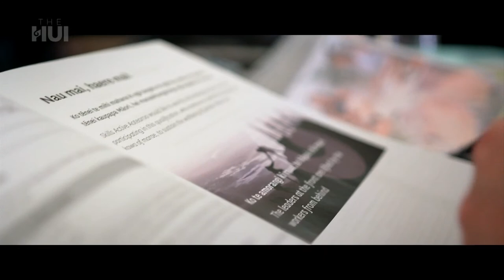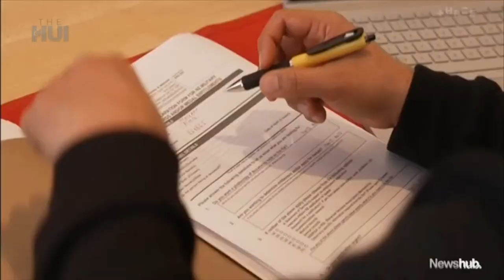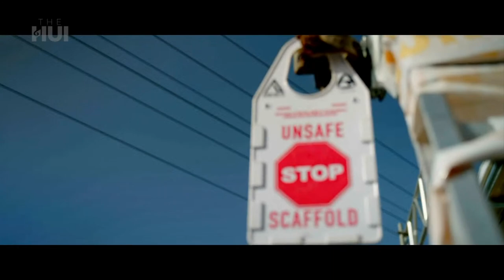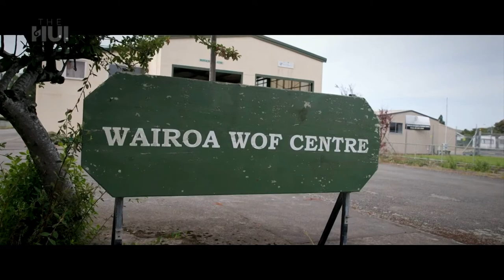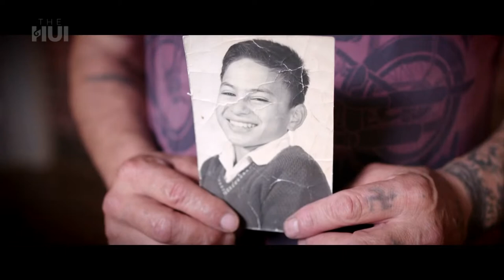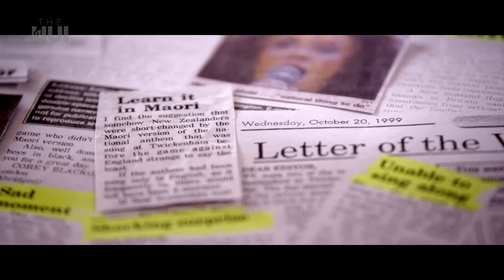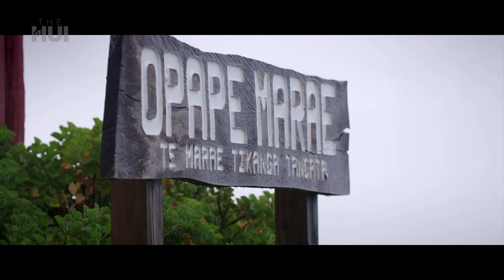The Hui livestream: December 5, 2022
Tonight on TheHui: We speak to the movers and shakers of te ao Māori and look back at the highs and lows of 2022 in our special series finale.